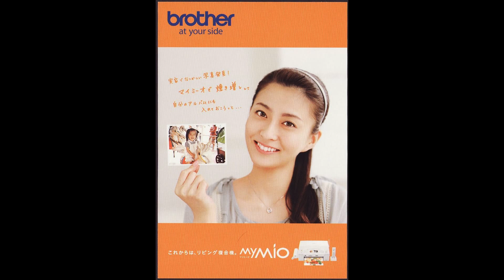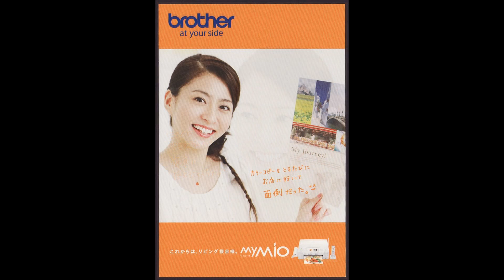Mao Kobayashi stamp collection 小林麻央 郵趣コレクション & 大塚愛 松本莉緒 真木よう子